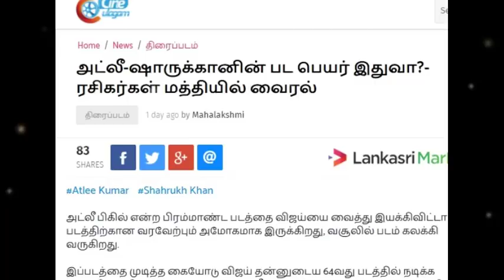ரஜினி பிறந்த நாள் கொண்டாட்டத்தின் மாஸ் அறிவிப்பை வெளியிட்ட திரையரங்கம்! தெறிக்கவிட போகும் ரசிகர்கள்!